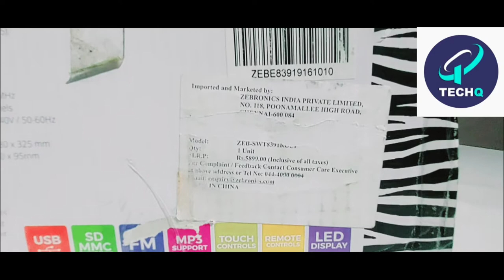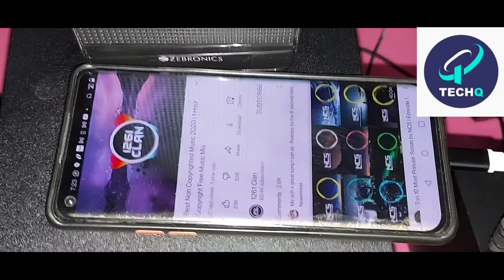ZEBRONICS 5.1 HOME THEATER REVIEW | 5.1 Home Theater Syatem Setup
Best Zebronics 5.1 Home Theater in Amazon

#5.1hometheater #5.1